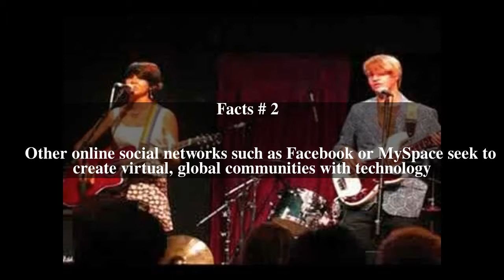Marin Local Music Top # 7 Facts